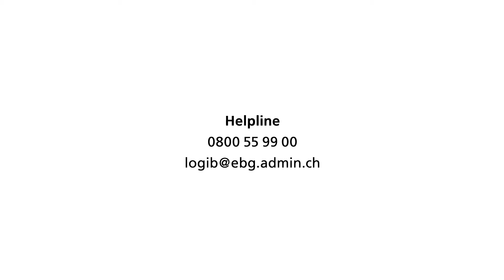Logib Clip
Testen Sie die Lohngleichheit in Ihrem Unternehmen
Contrôler l'égalité salariale dans votre entreprise
Verificate la parità salariale nella vostra azienda
Test wage equality in your company